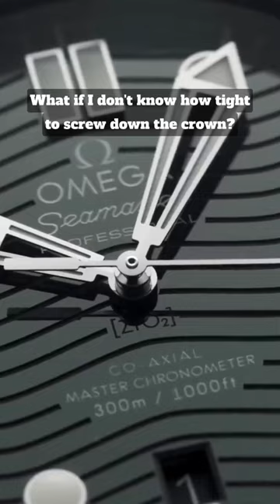The BIGGEST Problem With Modern Dive Watches